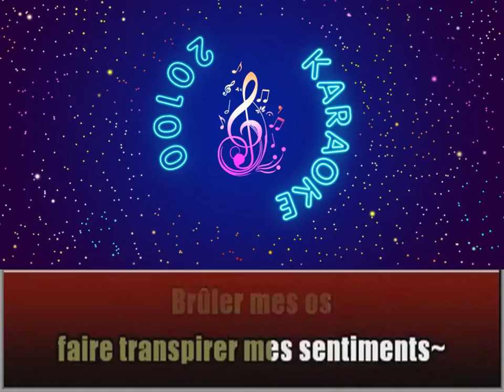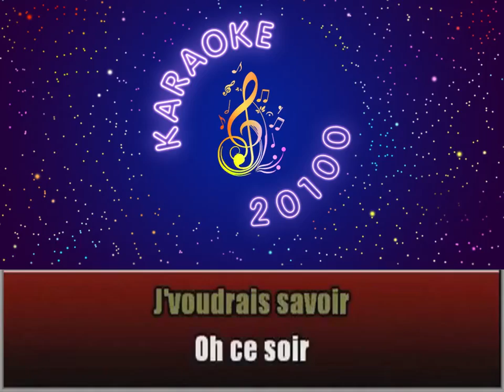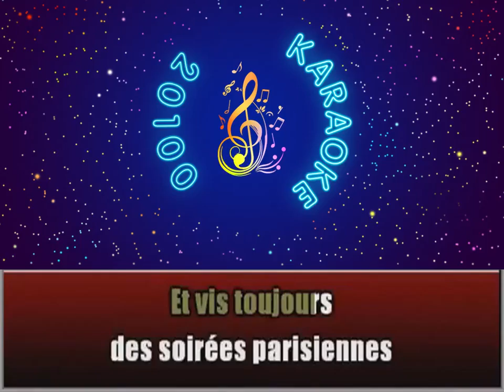Louise Attaque ♫ Les nuits parisiennes